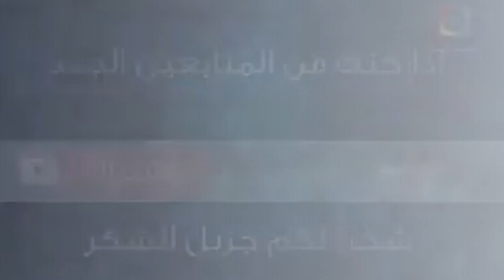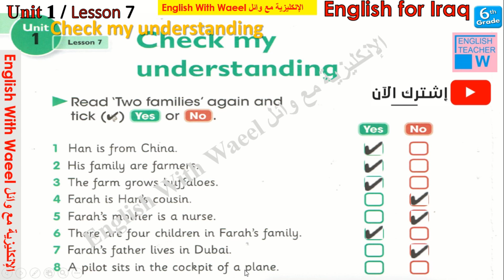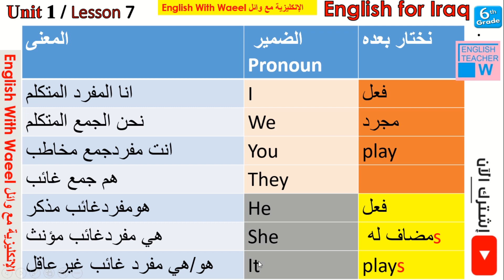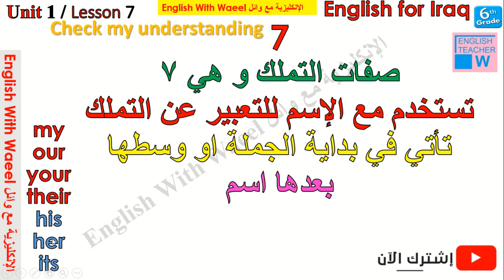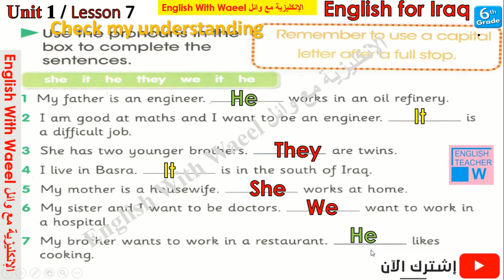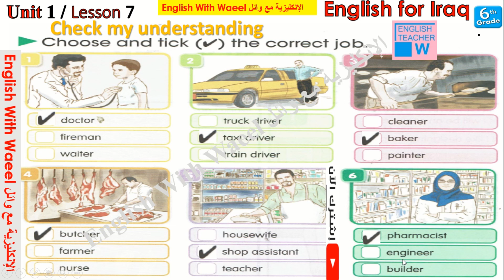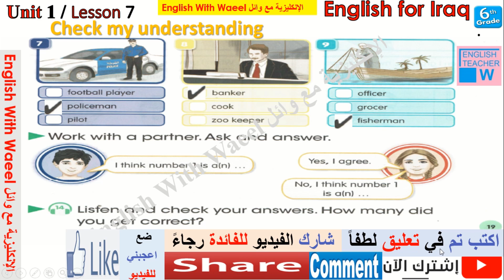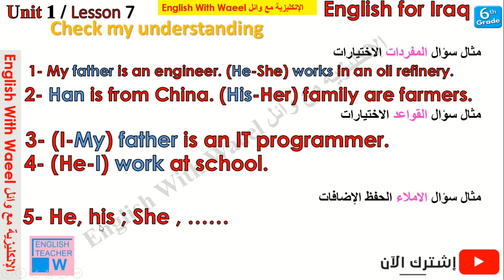انكلش يونت 1 درس 7 شرح و حل كتاب الطالب الملون صفحة 18 و 19 انكليزي سادس وائل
نتعتذر سهواً
النقطة 3 المفروض جوابها خطأ
The farm grows buffaloes. (No). X
الترجمة المطلوبة الصحيحة
المزرعة تنمو الجاموس. (لا). X
المزرعة تزرع الجاموس. (لا). X
اسف و اعتذر منكم
English for Iraq 6th primary Unit 1 Lesson 7 Check my understanding Pupil's book Pages 18 & 19
ضمائر الفاعل و هي 7 ضمائر
تستخدم بدلاً عن الإسم لتعوض عن الفاعل
تأتي في بداية الجملة
أول كلمة بعدها فعل
I
we
they
he
she
صفات التملك و هي 7
تستخدم مع الإسم للتعبير عن التملك
تأتي في بداية الجملة او وسطها
بعدها اسم
my
our
your
their
his
her
its
مثال سؤال المفردات الاختيارات
مثال سؤال القواعد الاختيارات
مثال سؤال الاملاء الحفظ الإضافات

sixth Grade
6th primary

شكراً لله و شكراً لكم

انكلش يونت 1 درس 6 شرح و حل كتاب الكراسة النشاط صفحة 14 و 15 انكليزي سادس وائل
English for Iraq 6th primary Unit 1 Lesson 6 My Magazine Two families Activity book Pages 14 & 15
Read about Hiba and write about yourself
 نموذج سؤال الانشاء كما في المنهج السابق
تحويل الضمائر و الافعال
الحرف الكبير:
بداية الجملة
بعد النقطة
اسماء العلم
مثال سؤال التنقيط الخط إعادة كتابة الجملة.
Rewrite the sentence using the capital letters and punctuation marks:

انكلش يونت 1 درس 6 شرح و حل كتاب الطالب الملون صفحة 16 و 17 انكليزي سادس وائل
English for Iraq 6th primary Unit 1 Lesson 6 My Magazine Two families Pupil's book Pages 16 & 17

انكلش يونت 1 درس 5 حل الكراسة نشاط تمارين صفحة 12 و 13 انكليزي سادس وائل
English for Iraq 6th primary Unit 1 Lesson 5 My favourite job Activity book Pages 12 & 13

انكلش يونت 1 درس 4 حل الكراسة نشاط تمارين صفحة 10 و 11 انكليزي سادس وائل
English for Iraq 6th primary Unit 1 Lesson 4 Our daily routine Activity book Pages 8 & 9

انكلش يونت 1 لسن 3 حل الكراسة نشاط تمرين صفحة 8 و 9 انكليزي سادس وائل
English for Iraq 6th primary Unit 1 Lesson 3 Jobs Activity book Pages 8 & 9
حل تمارين كتاب الكراسة نشاط انكليزي سادس ابتدائي المنهج الجديد

Unit 1 Lesson 1 My family Activity book Pages 4 & 5

Unit 1 Lesson 4
Our daily routine My family routine

شرح مفصل انكليزي سادس ابتدائي الجديد اسخدام حروف الجر
Unit One Lesson 3 Where do they work?

English for Iraq 6th primary Unit 1 Lesson 2 Jobs
unit1 lesson 2 Jobs

انكليزي سادس ابتدائي الجديد كيف و متى نضع للكلمة حروف العلة a/an
vowels

English for Iraq 6th primary Unit1
دروس اللغة الانكليزية المنهج الجديد للصف السادس الابتدائي
رابط فيديو يونت 1 عائلتي الجزء الاول

رابط فيديو مقارنة بين ادوات السؤال